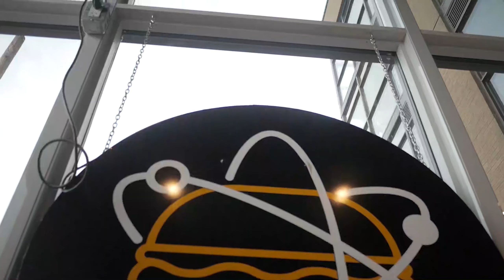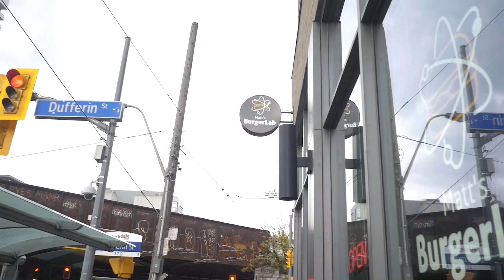The Biggest Messiest BURGER I've Ever Eaten! The BIG BANG | Matt's Burger Lab | Matt's Megabites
Matt's burger lab concocts experimental burgers unlike anything you've seen. They grind halal meat on the daily to create mile high burgers, named after important pieces of science. The burgers here are nothing short of a science experiment. But how big of an experiment? I have two burgers being made for me today. The Big Bang, and the Quantum Burger.

The Big Bang -  has Two Beef Patties, Cheddar Cheese, Crusted Portobello, Crusted Mozzarella, Beef Bacon, Guacamole, and BBQ sauce between two Cheese buns... That is a lot.

The Quantum Burger - is not quite as big, but it's still a pretty big deal - Beef Pattie, Cheddar Cheese, Beef Bacon, Fried Egg, Onion Rings, Tomato, Lettuce, Pickle & Rosemary Garlic, and Habanero Spicy Sauce.

If you are ever on Queen Street West and love burgers, and a good challenge, then this is one spot to hit up. But bring an appetite.

Matt's Burger Lab - 1205 Queen St W